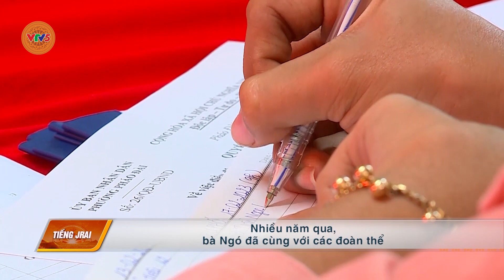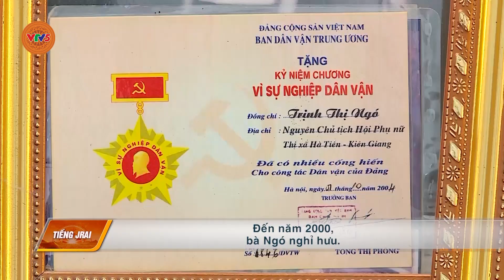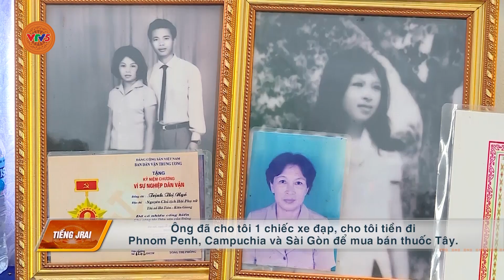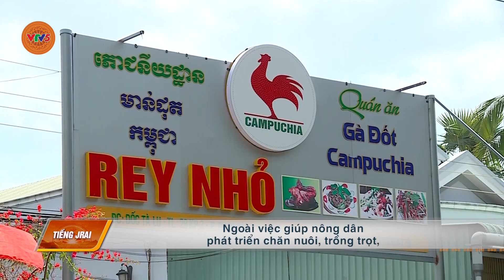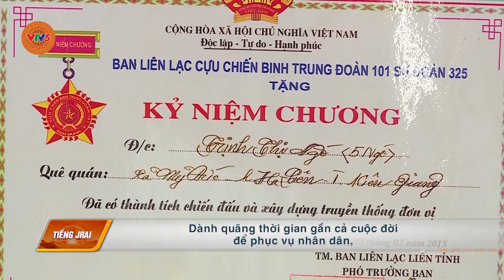[TIẾNG GIA RAI] GƯƠNG SÁNG CÁN BỘ CƠ SỞ | VTV5